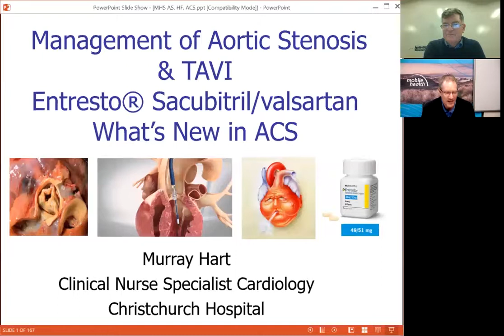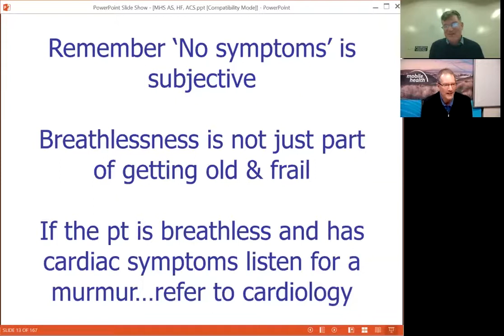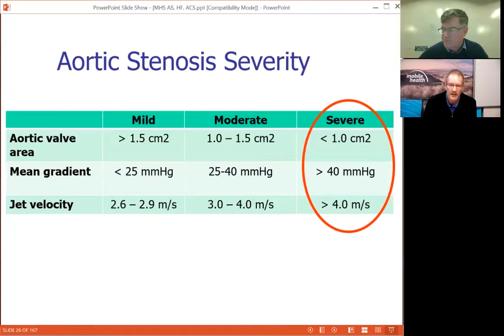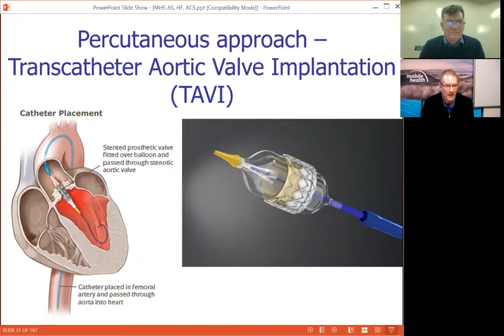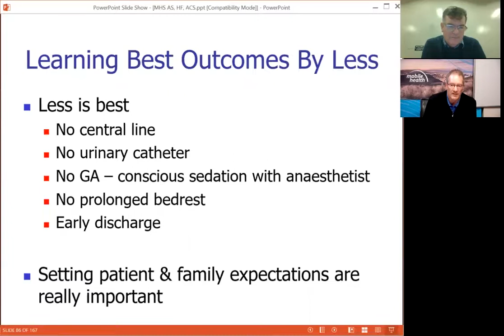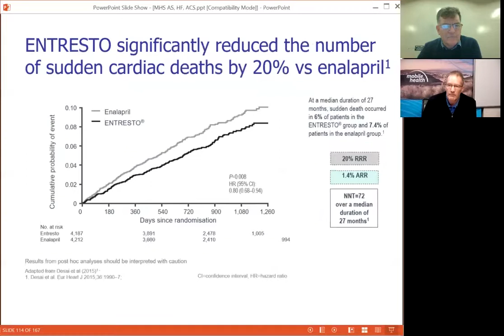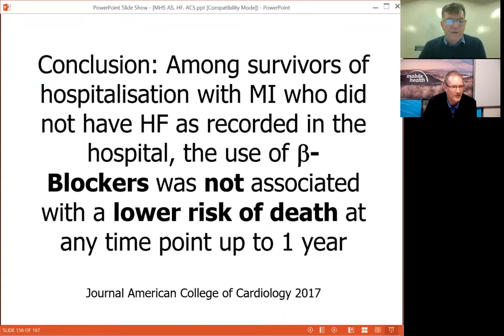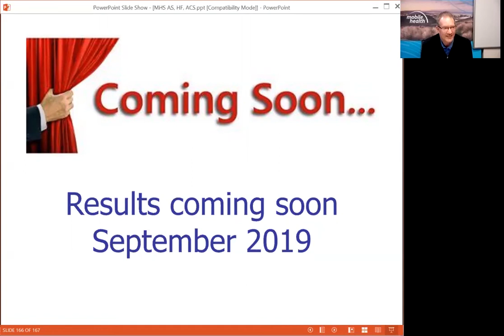Cardiology Webinar - Murray Hart V1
Murray is Clinical Nurse Specialist in cardiology at Christchurch Hospital. This role encompasses a coronary care unit, cardiology ward, and the Cardiac Cath Lab. In additional to his CNS role he is TAVI Coordinator for the TAVI programme. His background experience within cardiology includes Cardiac Cath Lab, nurse educator, and cardiology research.

TOPICS MURRAY WILL COVER:
- Management of aortic stenosis – when to refer
- ECHO report interpretation of aortic valve parameters
- TAVI as a treatment option for severe aortic stenosis – the latest evidence
- HFrEF and HFpEF
- New medications in heart failure – Entresto (Sacubitril/valsartan)
- Acute coronary syndrome – what’s new (low-risk chest pain pathways; CVD in females; oxygen in the setting of MI)